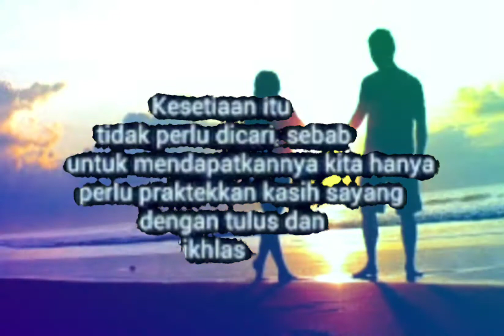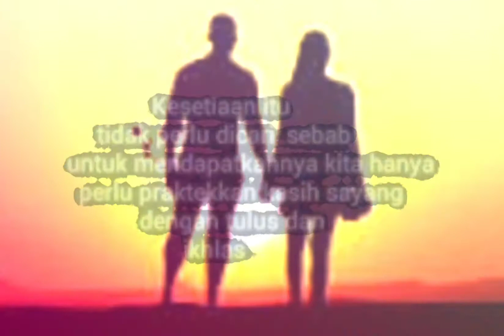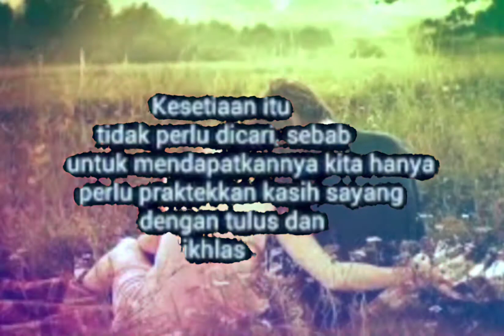Haro Pitongkiadan l Lagu Dusun l JMS Record l 2022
Lagu dinyayikan semula oleh JMS Record..semoga terhibur👍👍👍